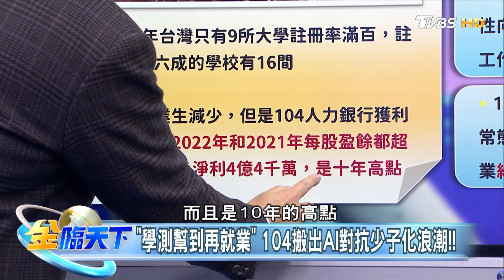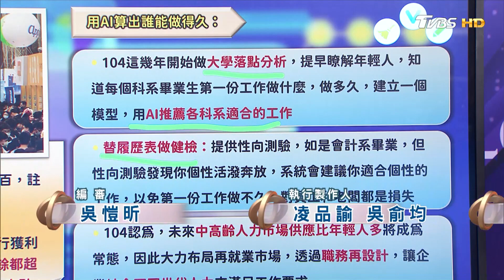"學測幫到再就業" 104搬出"AI"對抗少子化浪潮！！ | 金臨天下20230329@tvbsmoney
8/8起，每周一至周五晚上23:00，YouTube頻道、電視TVBS 56台同步直播